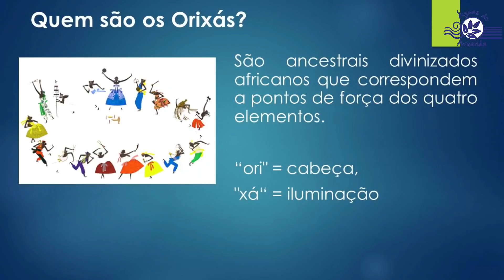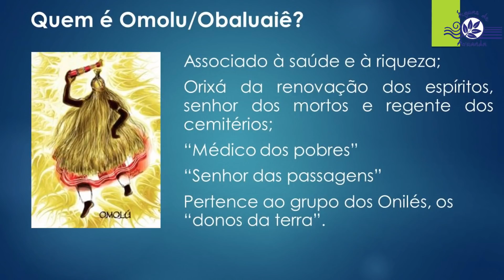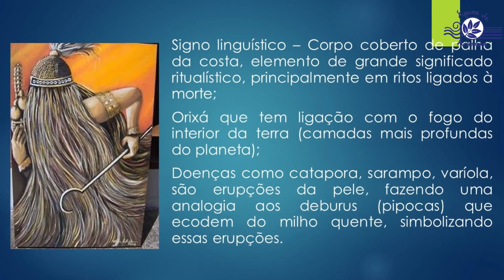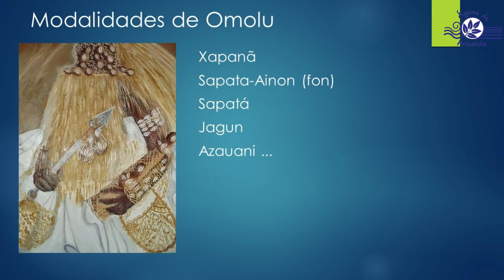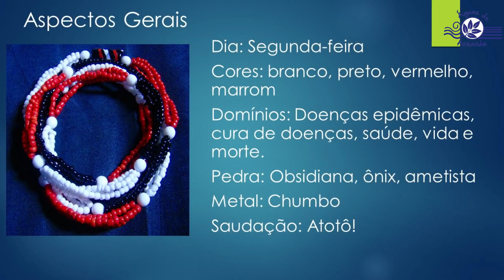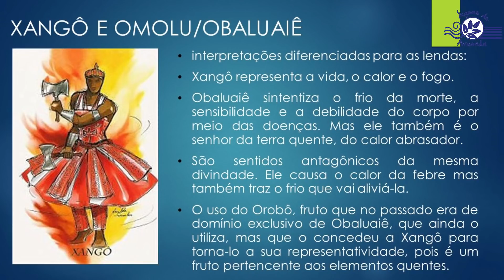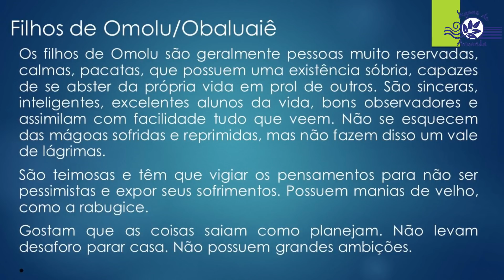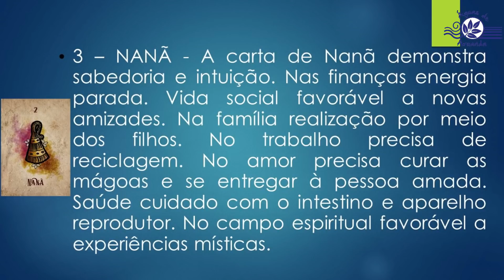ORIXÁ OMOLU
Nesse vídeo vamos aprofundar o estudo do Orixá Omolu, também conhecido como Obaluaiê, poderosa manifestação associada à terra, à saúde e à riqueza para o povo iorubá e tem o seu nome traduzido como "senhor de todos os espíritos da terra".
Orixá de renovação dos espíritos, senhor dos mortos e regente dos cemitérios, é ainda reconhecido como "médico dos pobres", por trazer o alívio às dores dos seres humanos.
Ao final da apresentação, Fábio Dantas, educador espiritual, conclui com uma dinâmica com as cartas do Tarô dos Orixás.